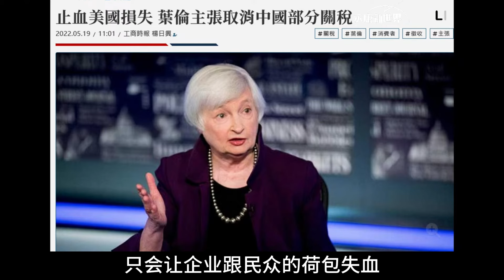(字幕) 0412-02 "產程過剩"取代"國安" 拜登政府形塑制裁中國大陸新論述! / "永康新世界" 週五1300-1400 自製節目無包袱,需您的贊助!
04/12 直播內容如下:

葉倫北京行 氣氛熱絡卻談判破裂?
彭博:美指責中產能過剩 釀錯誤災難
輸不起就制裁你! 美雙標護霸權?
產能過剩理由勝國安 美拉歐抗中更容易?
陸學者:產能過剩是藉口 美債是葉倫目的
美3月CPI超乎預期 FED降息不樂觀
美國通膨下不來 制裁中國缺底氣?
FED會議紀錄:通膨停滯 縮表將放慢!
製造+出口強勁 高盛+大摩上調陸GDP
WTO:中美陣營對抗 全球貨貿最大風險!
川:陸電車關稅100% 全球經濟灰犀牛?